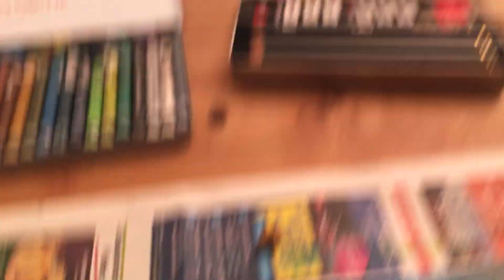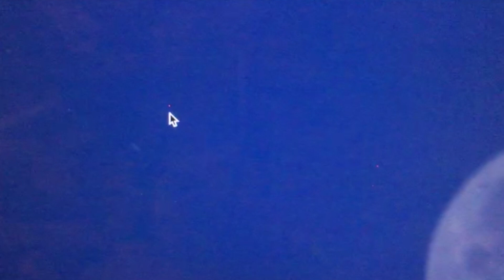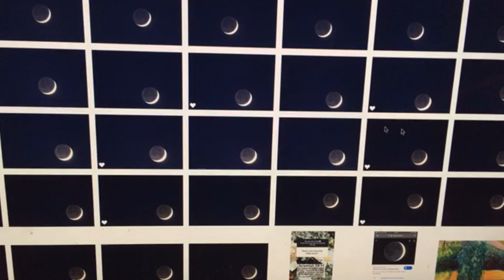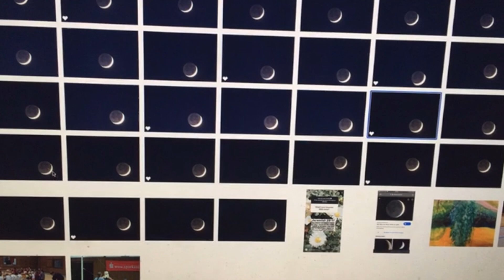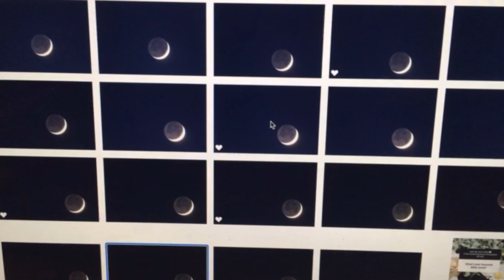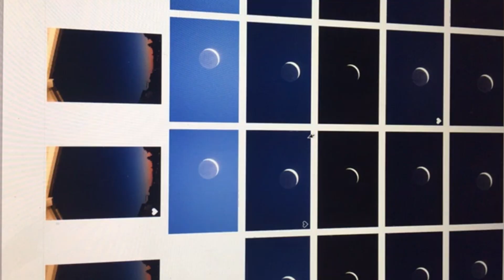Korpernikus wiederlegt ? Phänomenale Mond Fotografie vom 25.04.2020 by Ralf Christoph Kaiser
Liebe Freunde von Ralf Christoph Kaiser und Kaiser Musix, heute möchte ich euch ein Video zeigen in dem ich meine neusten Werke vorstelle. Das wesentliche dabei sind ein paar neuartige Erkenntnisse Aufgrund von Mond und Sternen Beobachtungen die ich hier mit Fotos belege. Meine vage Erkenntnis ist folgende: Die Sonne ist die vergangene Erde die weiterhin Ihr Licht zu uns sendet und der Mond ist die vergangene zukünftige Erde die durch sich hindurch geht. Jeder kann nur das Fotografieren, was er in seiner Realität als für möglich hält. Die Realität, an die die meisten Menschen glauben ist auch die welche für die meisten Menschen gilt. Eigentlich ist nicht die Sonne das Zentrum des Planetensytems, sondern die Erde selbst und der Mensch der darauf in der Gegenwart lebt. Auf der Erde ist ja immer im jetzt Gegenwart. Also wenn wir von der Erde in den Himmel blicken, schauen wir von der Erde weg entweder in die Vergangenheit der Erde, oder in die vergangene gegenwärtige Zukunft. Die Erde dreht sich eigentlich um sich selbst und das was in der Geschichte schon gewesen ist geschieht zeitgleich mit dem heutigen gegenwärtigen Leben auf anderen Realitätsebenen hinter uns, vor uns liegt immer je nach Standpunkt und gültiger Realität die Kumulation sämtlicher Ereignisse, Gedanken und Wünsche aus der Vergangenheit die wieder durch uns durchgeht, wie beim abnehmenden und zunehmenden Mond wenn die Vergangenheit durch die gegenwärtige vergangene Zukunft durch sich hindurch geht. Ich kann das auch nicht so genau erklären, es ist mehr so ein Gefühl aufgrund meiner Erfahrungen und Erkenntnisse und aufgrund von Beweisen wie Fotos oder Videos oder gemeinsamen Erlebnissen.
Wie dem auch sei, die Fotos die Ihr in dem Video sehen könnt sind jedenfalls alle echte One Shots und ich habe diese mit einem Walimex 500/8.0 Linsenobjektiv T2 zusammen mit meiner EOS 750D am 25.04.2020 nach Sonnenuntergang geschossen und die Fotos sind richtig schön geworden ;-)

Ich danke euch fürs Zuhören und für euren Support!
Schönen Sonntag und viele Grüße
Ralf